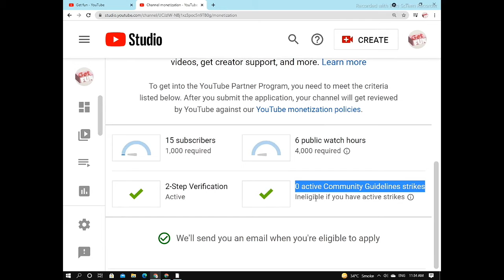YouTube New Monetization Policy 2021 | YouTube New Update(2021)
youtube changes in 2021